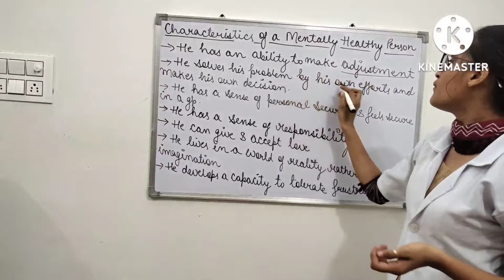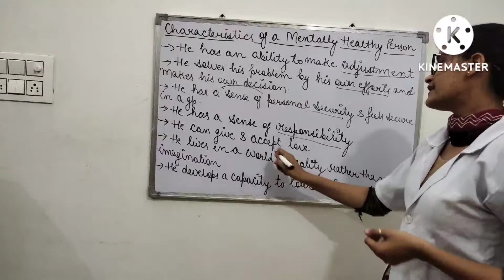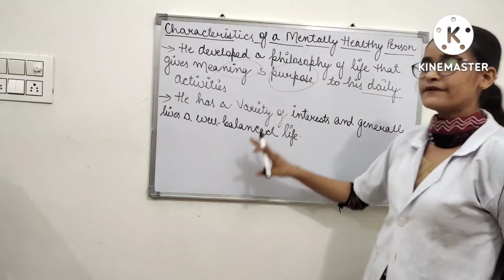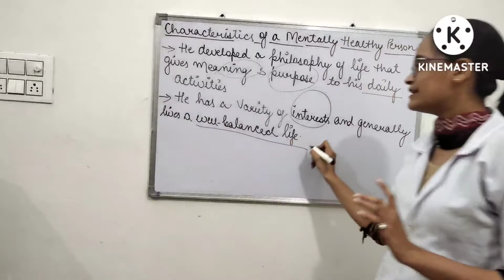CHARACTERISTICS OF MENTALLY HEALTHY PERSON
MENTALLY HEALTHY KIA HOTA HAI ?

MENTALLY HEALTHY PERSON MAI KIA KIA CHARACTERISTICS HOTI HAI ?

# PSYCHIATRIC